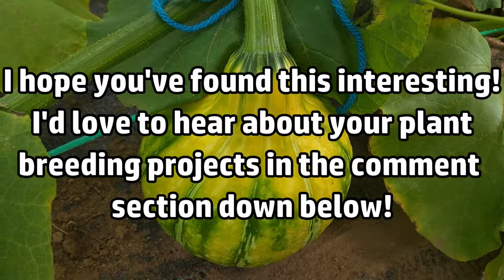Breeding a New Winter Squash: A Look at the F1 Generation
In this video we're taking a look at the hybrid winter squash that I bred last year.  We start off examining the parental varieties and end up doing another cross for next year.  Hope it's helpful, and I'd love to hear your pant breeding stories down in the comment section below!